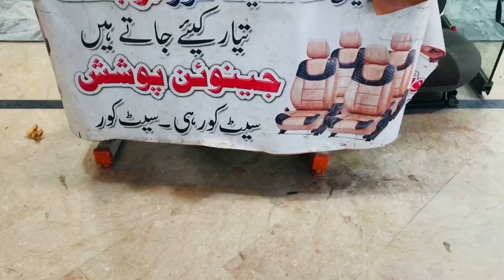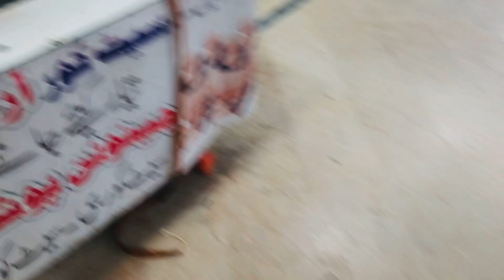Apni Marzi ki Seats banway Boht munasib rate ma